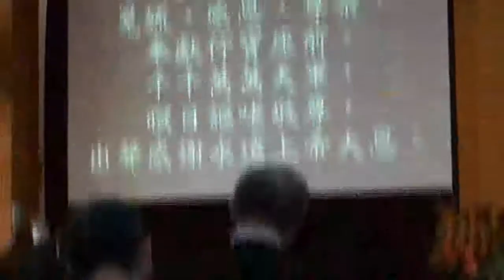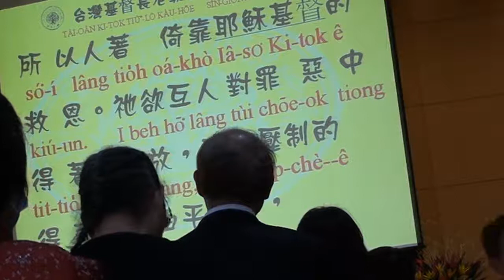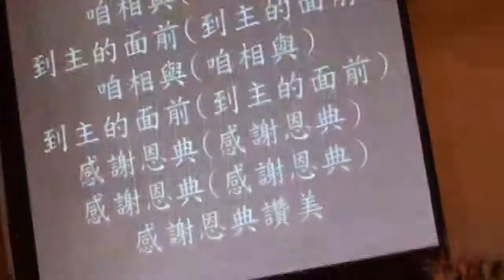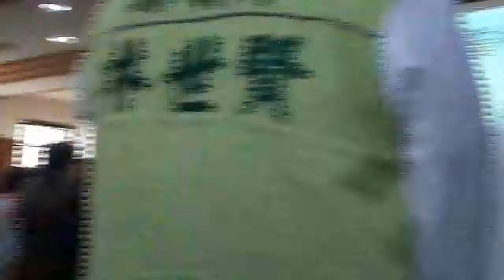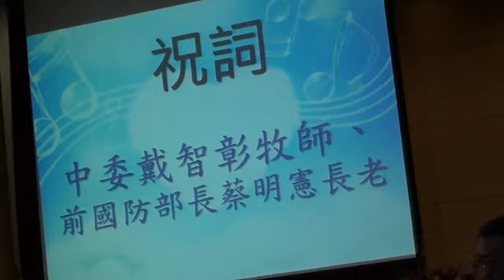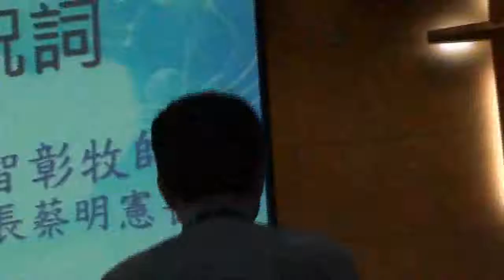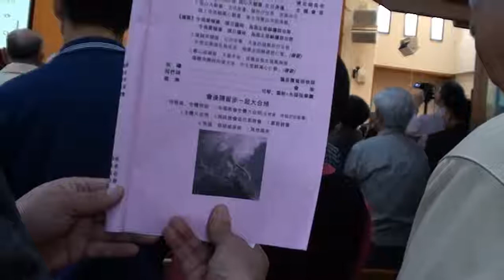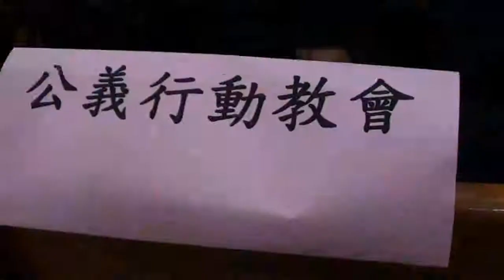2015-03-01 公益行動教會赴彰化市永福長老教會參加王進財牧師就職禮拜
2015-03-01 公益行動教會赴彰化市永福長老教會參加王進財牧師就職禮拜 - Captured Live on Ustream